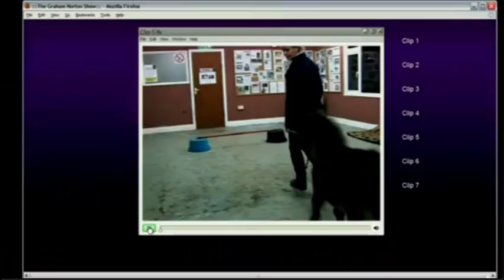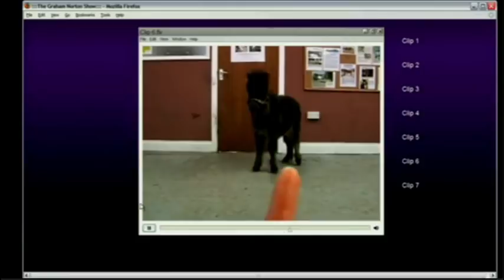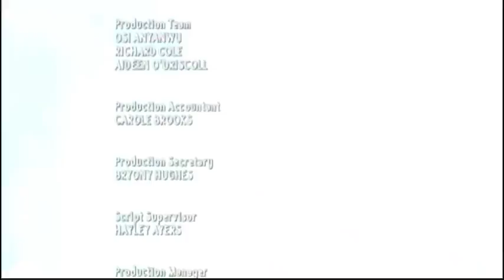Graham Norton Show 2007-S1xE1 Elijah Wood, Kim Cattrall-part 2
Graham Norton talks to Lord of The Rings actor Elijah Wood and Sex and the City actress Kim Cattrall. Also a  performance from Elijah Wood's signing Heloise and the Savoir Faire + the Cooldown. Part 2. (dont miss the adorable pony!)

Aired: 02/22/2007